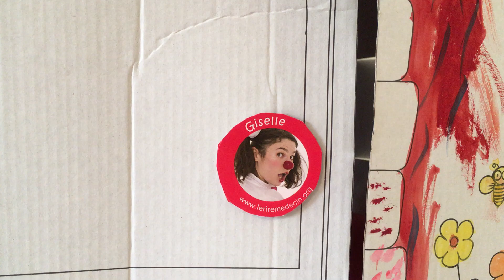[21 avril] Berceuse roumaine par Giselle